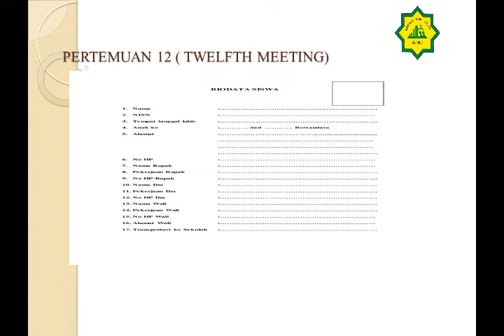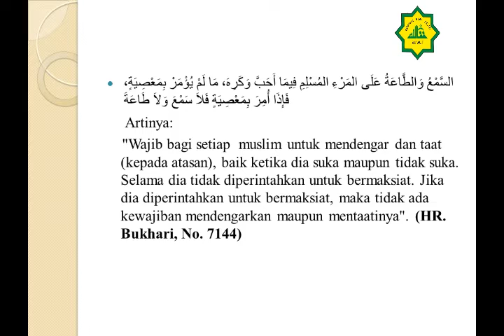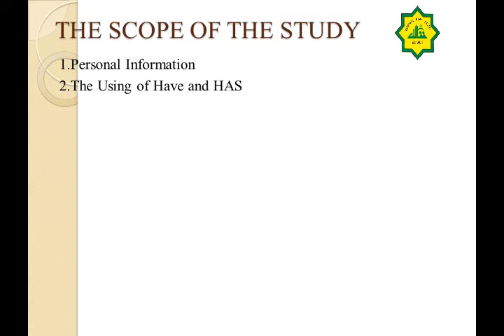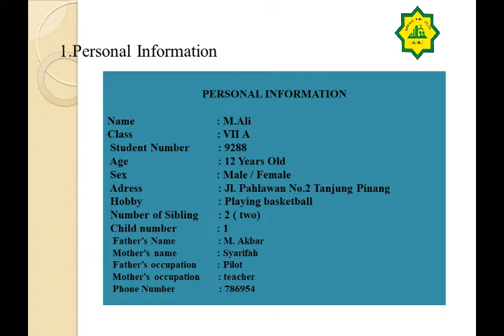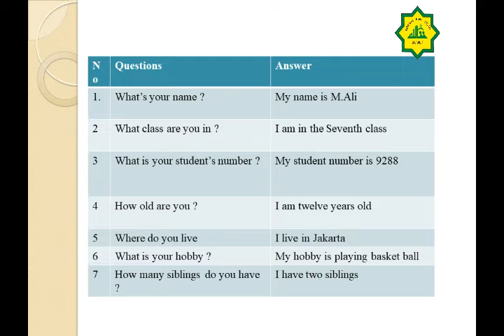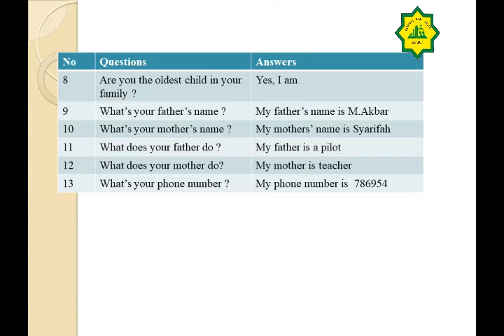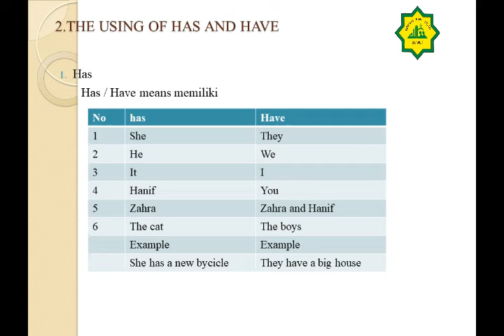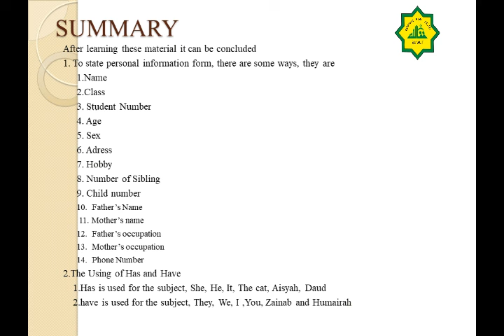Kelas VII Mapel Bahasa Inggris ke 12 Semester 1 20211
Kelas VII Mapel Bahasa Inggris Tentang Semester 1 20211